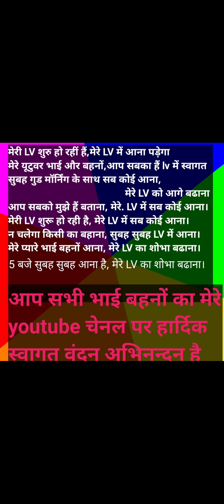आप सभी मेरे प्यारे भाई एवं बहनों morning में मेरे LV में आप सभी का हार्दिक स्वागत वंदन अभिनन्दन है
आप सभी यूटुवर भाई और बहनों  को सादर ह्रदय से नमस्कार 🙏आप सभी का हमारे youtube चेनल पर हार्दिक स्वागत वंदन अभिनन्दन है ‌आज सुबह-सुबह मेरी youtube live शुरू हो रहीं हैं ‌आप सभी मेरे प्यारे भाई एवं बहनों आप सबका मेरे Lv में स्वागत वंदन अभिनन्दन है आप सभी सादर आमंत्रित हैं  सादर धन्यवाद 🙏